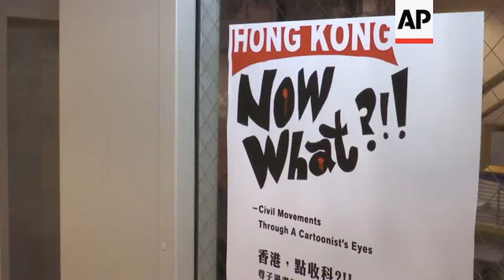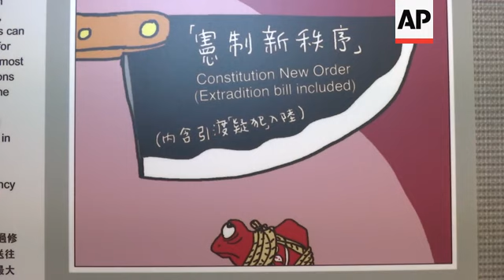Hong Kong cartoonist shows work in San Francisco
(16 Nov 2019) From the territory's 1997 handover from Britain to China...to the 1989 Tiananmen Square massacre...to ongoing pro-democracy protests, Hong Kong political cartoonist Wong Kee-kwan, better known by his pen name Zunzi, has documented his homeland's history.
Now the renowned artist and journalist is taking his controversial cartoons on an international tour to help the world better comprehend the current crisis.
After successful showings in Canada, Zunzi is now in the US, with more than one hundred of his prints now displayed in a gallery in San Francisco's Chinatown.
His recent cartoons depict everything from China's crackdown on freedom of the press to China's ongoing trade war with the US.
A similar attempt to exhibit political cartoons in Hong Kong were cancelled earlier this year after organizers cited safety concerns and threats by Chinese authorities.
Wong says he has feared for his safety after drawing cartoons critical of China, but said he feels it's his civic duty and too important to stop.
Before Friday's gallery opening, Zunzi held a press conference alongside pro-democracy activists from Hong Kong to talk about his work and the tightening of Beijing's grip on the semi-autonomous territory.
After the San Francisco exhibit closes, Zunzi will move on to a showing of his work in Los Angeles next week before returning back home to Hong Kong in December.
He says he's anxious to get back to work covering the protests and politics which he says are changing every day.